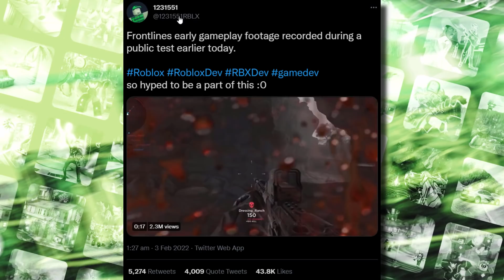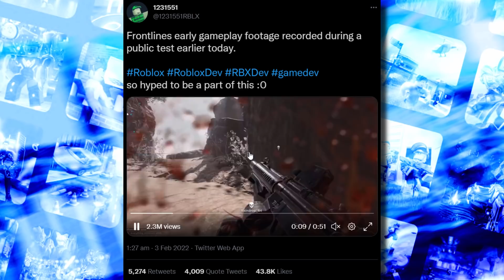IT'S OUT NOW! 4K ROBLOX FPS GAME! Frontlines DEMO! (ROBLOX CALL OF DUTY)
This Roblox game has been getting a lot of attention recently and it’s finally out now! It’s called Frontlines DEMO. A Roblox FPS game inspired by Call Of Duty. The graphics on this game are insane!